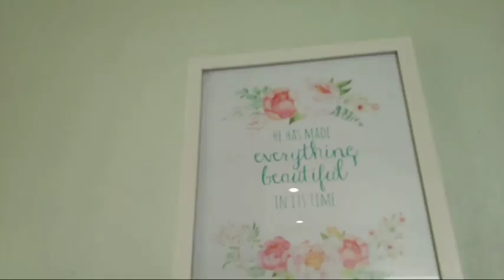Sanctuary Beach Resort, Moalboal, Cebu | First Travel Vlog 2021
Finally! I miss swimming! Atlast! Wasaap Beach!